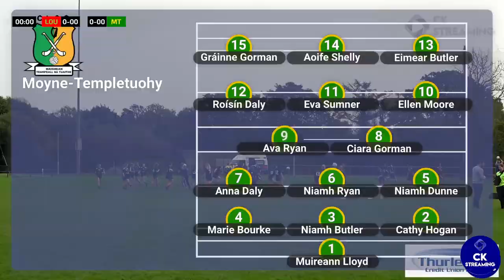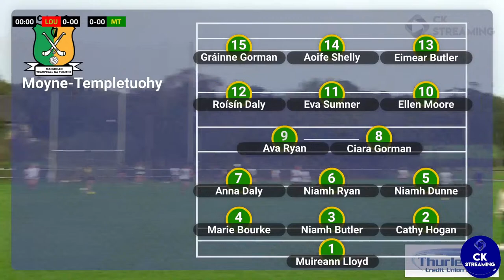Loughmore-Castleiney vs Moyne-Templetuohy | 2023 Tipperary Ladies Football Junior A' County Final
Live and Exclusive coverage of the 2023 Tipperary Ladies Football Junior A' Championship County Final clash between Loughmore-Castleiney and Moyne-Templetuohy.

Saturday 7th October Throw-in 2pm Venue Cappawhite

CK Streaming Facebook

 / ckstreams

CK Streaming Twitter

 / ckstreaming

CK Streaming Instagram

 / ckstreaming